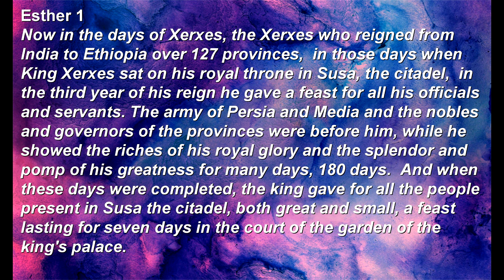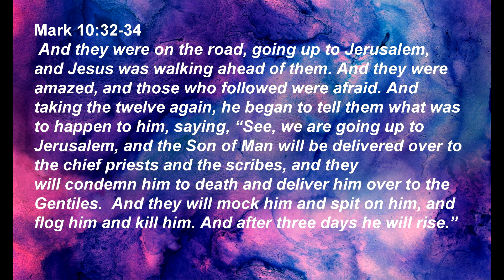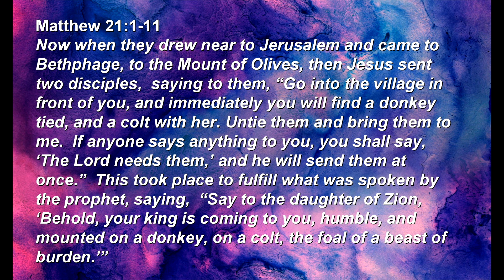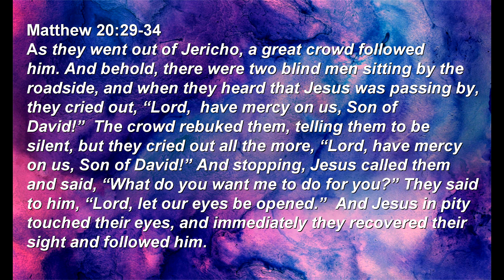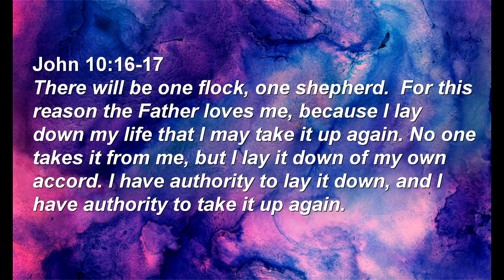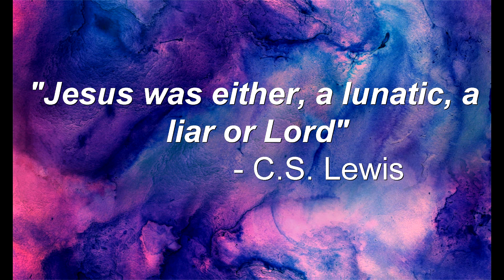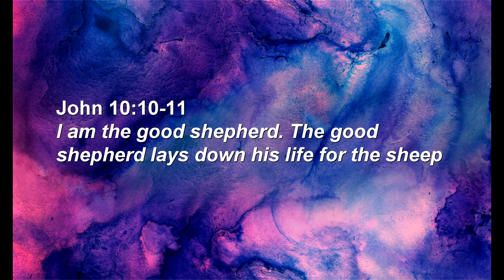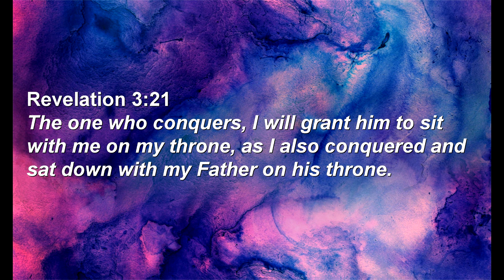Palm Sunday - Easter 2023